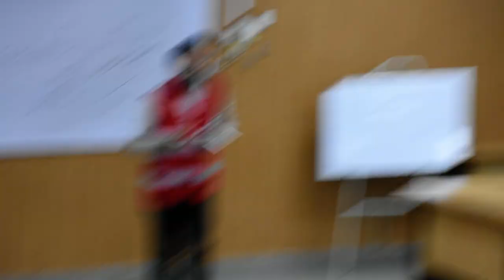Self Defence Couse for MAle & Female